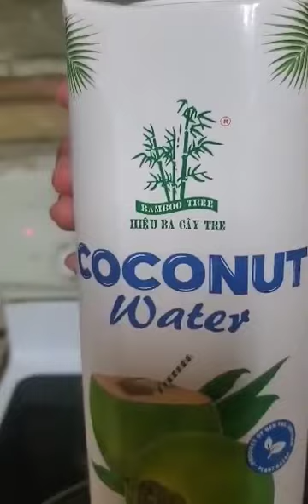March 11, 2024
Vietnamese dish, coconut water, chicken